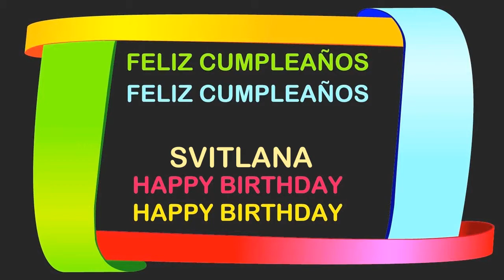Svitlana Birthday Postcards & Postales - Happy Birthday